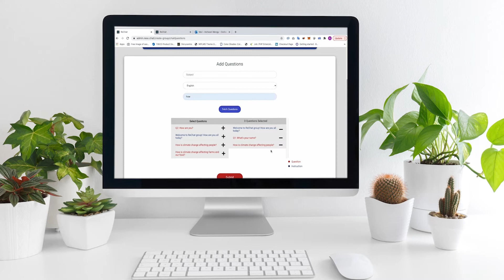Princeton Innovation 2022: Interactive research chat tool, Xiaoxiao Shen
Rechat is a tool that allows researchers to manage multiple live chat studies at the same time, improving the effectiveness of interpersonal communication studies by lowering costs, implementing automated moderation features, and expanding the number of people that can participate in a study.